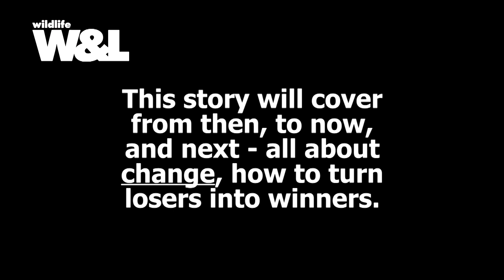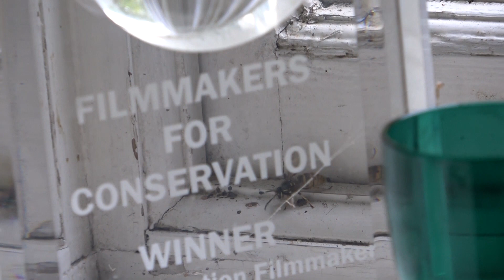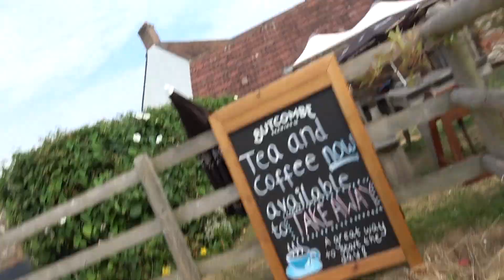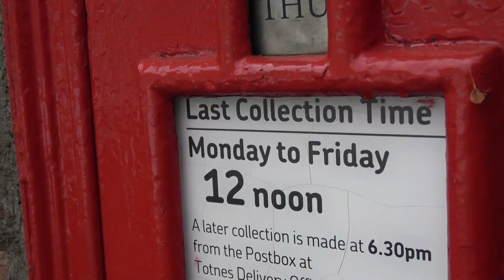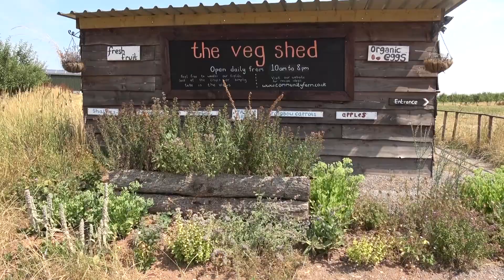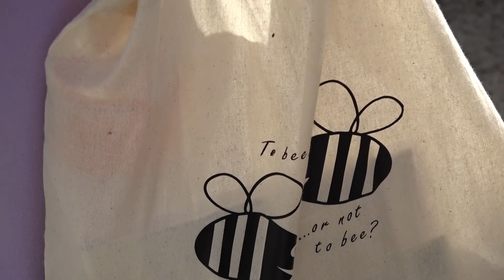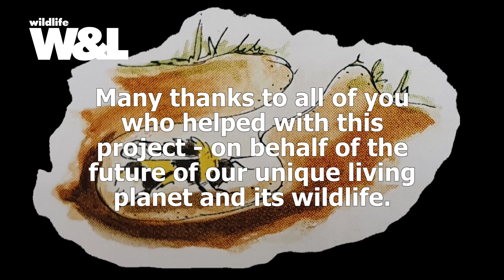The Humble Bumblebee - Why it's Amazing!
A familiar sight in an English country garden - or even a window box. Their private life is truly extraordinary and to reveal it we follow bumblebees on their rounds as they visit many flowers for pollen and nectar.
The Queen takes great care of her young, but if we don't take care of bees and insects as a whole, we may face disaster worldwide.
Farming is a crucial ingredient in this story.